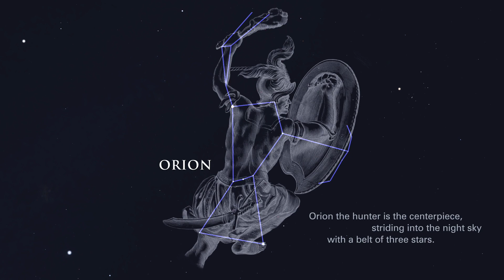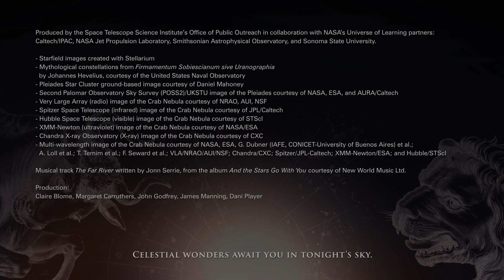Highlights of the Night Sky - January 2021 | Astronomy Space Science | Video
What to look for in the night sky, during January 2021. Please rate and comment!
Credit: Space Telescope Science Institute

Coconut Science Lab crypto wallets:
LBRY Credits: bPz8Sg4EexF3v7oU35rv2DdjaqWSoRjZaL
Bitcoin: bc1q7gu8lmqrrq3682c0pxgycru0g9j0hmts3ysuhd
Etherium: 0x9dEA7D06d877068a1f57EE6914017AEfEeBD89b3
Dogecoin: DLmbgks1Nbw1dcysv9u5bYhDL9oYKq6deq